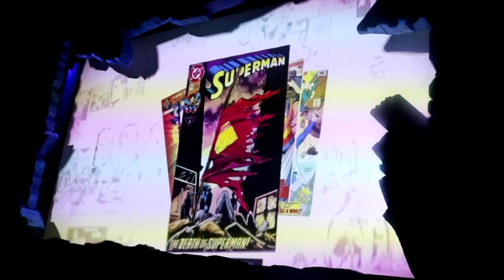CCXP 2018 PARTE 2 ENTREVISTA COM PERNIZILA FIGURAÇAS | MREIS GEEK #65